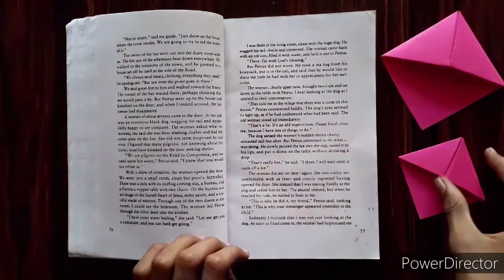No Glue Paper Craft|Paper Craft Without Glue|Easy DIY Paper Craft